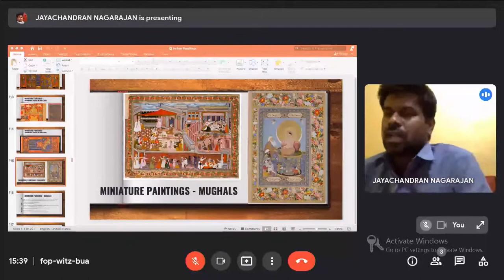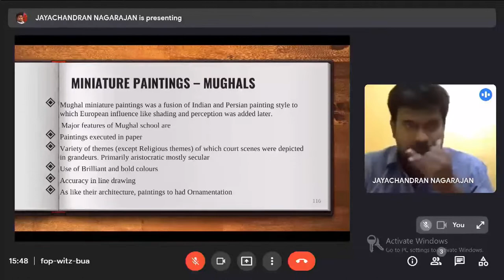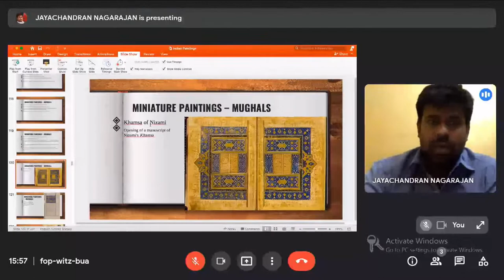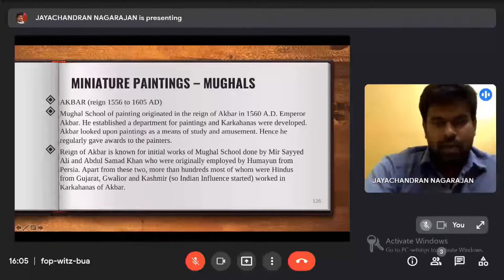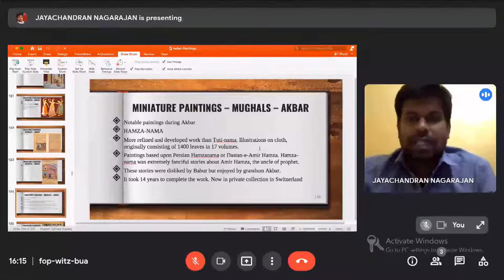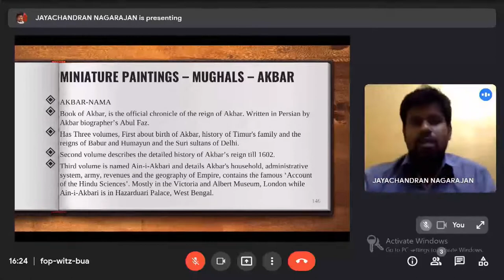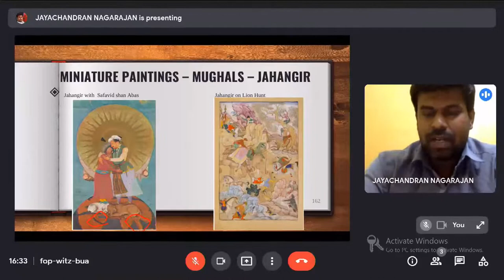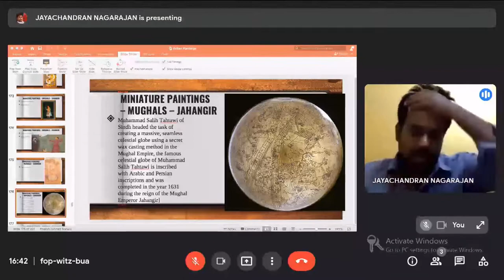Indian Art and Culture: Indian Paintings- Miniature Paintings Part-2(Mughals) By, Prof.Jayachandran